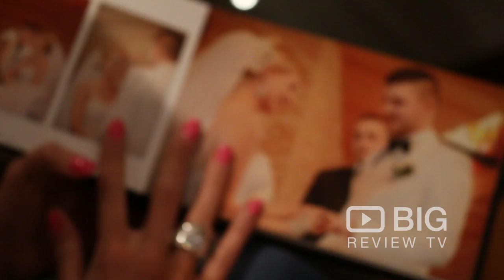Splendid Photos and Video in Sydney offering best Wedding Photographer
Welcome to Splendid Photos & video. As an award-winning wedding photography studio in Sydney. With the exclusive team of top wedding photographers and being one of the best wedding photographic teams in Sydney, the Splendid Photos & Video team had over ten years experience in Sydney wedding photography industry, so you know you are in hands that you can trust.

Splendid Photos and Video
43 James Street Leichhardt Sydney NSW Australia 2040